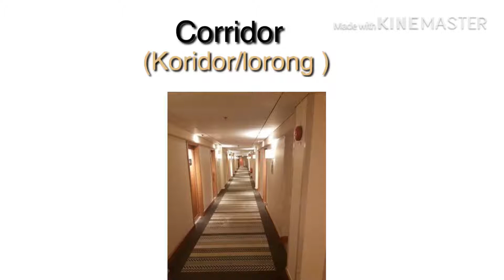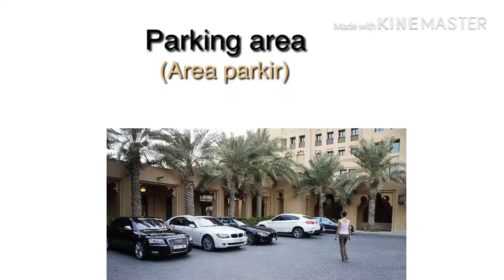bahasa inggris untuk Housekeeping Part 3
Halo semua!

Salam

Endah